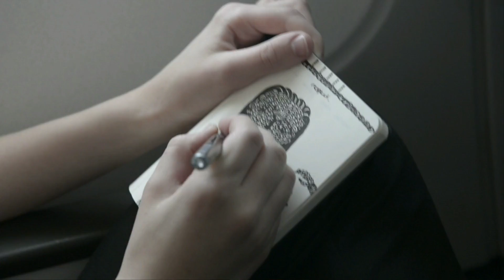AURORA in London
A very short interview Western Norway's largest newspaper, Bergens Tidende, did with AURORA back in December 2015.
Full article (In Norwegian & behind paywall)